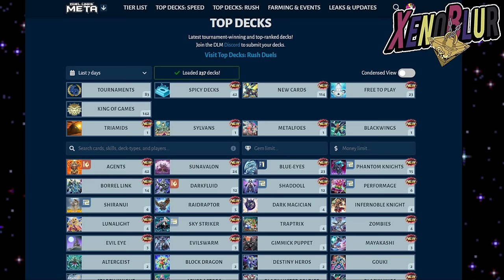LLEGAN 3 NUEVOS DECKS A LA TIER LIST!! [Junio 2024] | Yu-Gi-Oh! Duel Links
Tier List de Junio 2024 con los mejores decks de la temporada